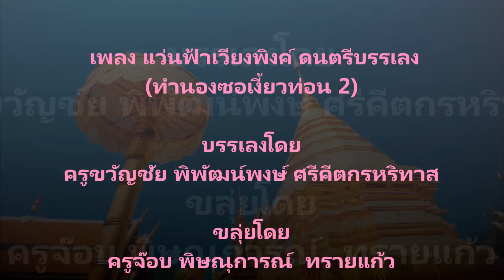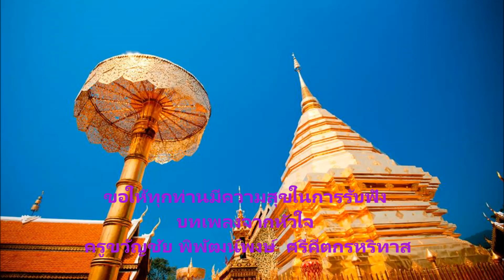แว่นฟ้าเวียงพิงค์ บรรเลง โดยครูขวัญชัย พิพัฒน์พงษ์ ศรีคีตกรหริทาส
เบอร์โทรติดต่อทำเพลงสร้างสรรค์ทางวัฒนธรรม คือ 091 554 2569 ขอบคุณทุกท่านที่ติดตามรับฟัง และนำไปใช้ประโยชน์แก่สาธารณชน หากผู้ใดต้องการนำบทเพลงนี้ไปใช้ประโยชน์เฉพาะกิจที่ต้องได้รับการอนุญาต สามารถติดต่อขออนุญาตจากครูขวัญชัย พิพัฒน์พงษ์ ศรีคีตกรหริทาส ตามเบอร์โทรที่ให้ไว้ได้ครับ หากมีการนำไปใช้โดยมิชอบในกรณีทั้งปวง เช่น โหลดเพลงไปขับร้อง ทำซ้ำ และตัดต่อในกรณีส่วนตัวอันมิใช่สาธารณประโยชน์ เจ้าของลิขสิทธิ์จะดำเนินคดีตามกฏหมายถึงที่สุด ดังนั้นขอให้ทุกท่านรับฟังอย่างมีความสุข รื่นรมย์ใจครับ ...เฟสบุ๊คของครู คือ ...เพลงประกอบนาฏศิลป์สร้างสรรค์ พิพัฒน์พงษ์ ศรีคีตกรหริทาส ...สามารถติดต่อครูได้โดยตรง และเบอร์โทรของครู คือเบอร์ไลน์ของครูครับ